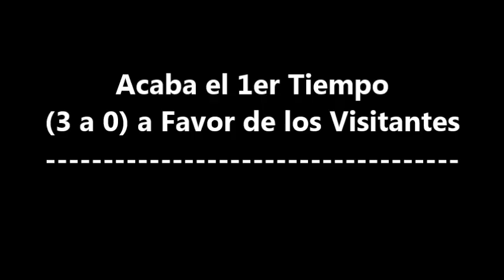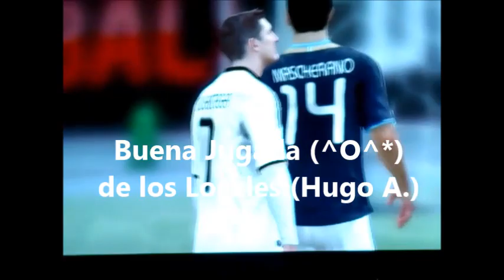Retas Virtuales de FIFA (De Selecciones) en PlayStation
Aca en una Final (Partidillo de Retas Virtuales) de FIFA en PlayStation (Pero de Selecciones Nacionales) xP ( 'ω')

(Alemania vs Argentina) Con: Un Primo (Hector Hugo Alpizar) aca Resumen de ese Legendario Partido ╮(╯_╰)╭

Como ven? (^O^*) Ya Listo para la Retitas ~(`·')

Videos Recomendados
Final d Retas Virtuales d FIFA 2018 cn mi Primo (Leo Messi vs CR7) Barcelona vs Real Madrid, Paliza

Retos de Futbol Soccer: Cuadrangular de Copa America USA 2024 (De Partidos de Metegol de Barrios)

Retos de Futbol Soccer (De Penales y Tiros Libres) En Canchas de Futbol Rapido (Puros Golazos) 😳😮⚽🏆🥇

Retas de Basquetbol con mi Sobrino a 10 Pts (5 Canastas) un 21 de Basketball 1 vs 1

Retas de Futbol (Reto de los Tiros Penales) Enseñando a mi Sobrino a Cobrar, Porteriar y a Fintiar

Me Paso lo Mismo que en la Final de America vs Cruz Azul (Jugadas Leales vs Clavados en el Futbol)

Supuestos OVNIs en un Partido de Futbol en Mexicali BC Mexico en la Colonia Villa Verde

El Unico Partido de Futbol de toda la Historia Suspendido por OVNIS Fiorentina Vs Pistoiese Serie A

En el Desfile del Campeonato de los Soles de Mexicali, Campeon de Basquetbol de la LNBP